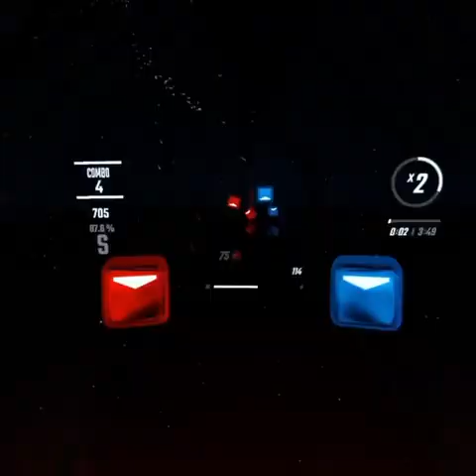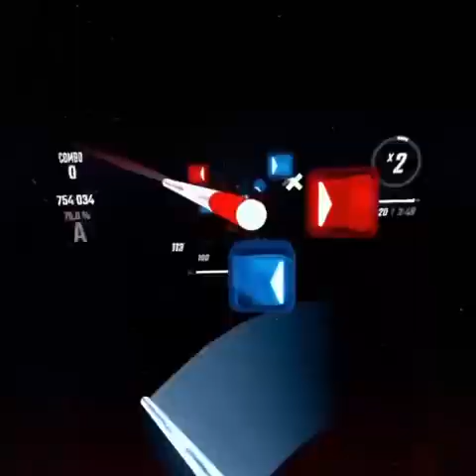Peter Gunn (feat.Duane Eddy) | Art of Noise